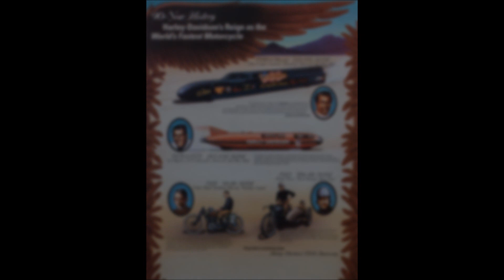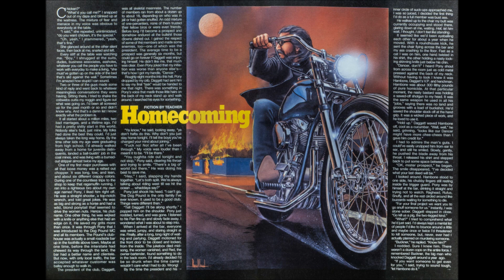DAVID MANN DRAWINGS Pt 11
Legendary DAVID MANN DRAWINGS part 11
song: RIDE THE WIND
from the album: SIXXSTERIA OR HHARDER FASTER
by DAVE SIXX ®